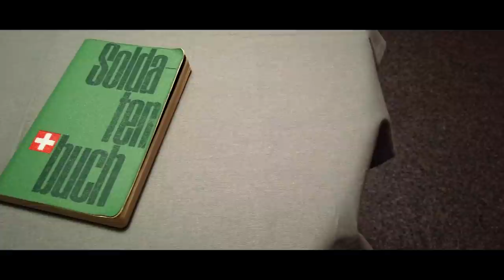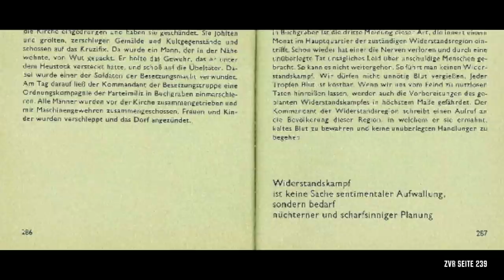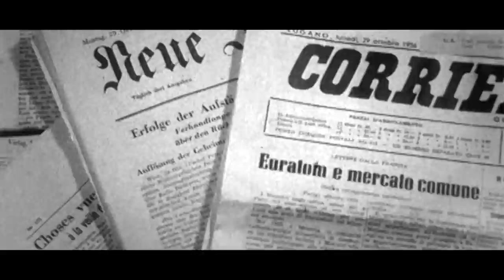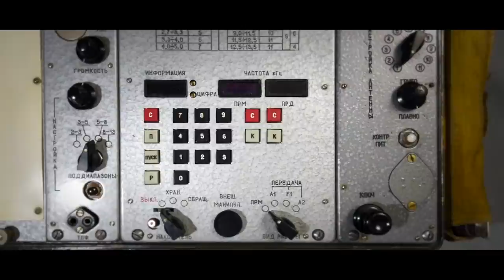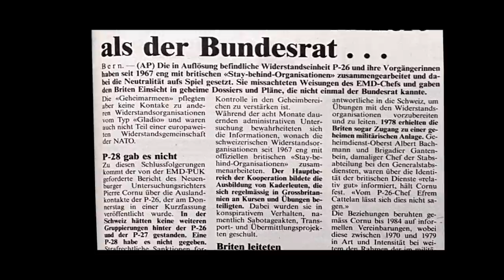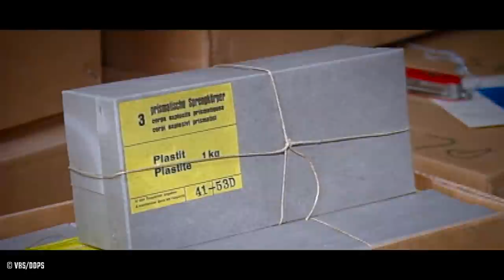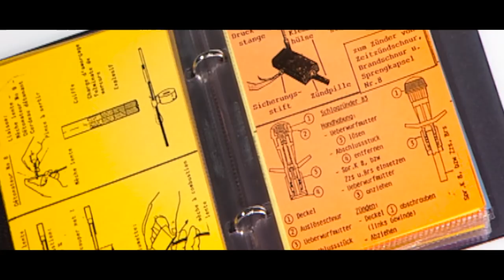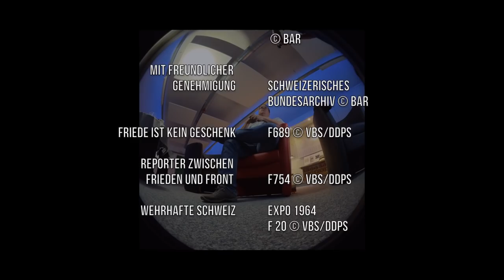P-26 und der WIDERSTAND / Kalter Krieg 3 / Doku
1969 erhielt jeder Haushalt in der Schweiz vom Bundesrat das Büchlein «Zivilverteidigung». Obwohl sich das Buch nie durchsetzten konnte ist es zu einem Spiegel der schweizerischen Gesellschaft während dem Kalten Krieg geworden. Wie das Buch reizen auch die ersten beiden Filme dieser Serie zu Kontroversen.

In diesem dritten und letzten Teil nähern wir uns einem der geheimsten Projekte der Schweiz während des kalten Krieges: Die  P-26. Die Kaderorganisation trainierte für den Fall einer Besetzung der Schweiz durch die Sowjets. An dieser Stelle muss endlich diese Frage geklärt werden, die unsere Geschichte in das richtige Licht rücken wird: War die UDSSR eine Bedrohung für die Schweiz?

Stephan & Joscha Tschanz sind bei Tobias Weibel im P-26-Museum Rein zu Gast und finden Antworten.

specific license number 552527

Where were you  by Evolv
Chimeras Soldiers by Max H
Our way by Roman P
Live  by Anbr
farewell to an warrior by Jakob Pletras
Undera Blanket by Muted
Youth by Anbr
New World by Lan Post

Historisches Filmmaterial:
Schweizer Filmwochenschau

„Friede ist kein Geschenk“ F689 © VBS/DDPS

„Reporter zwischen Frieden und Front“  F754 © VBS/DDPS
„Wehrhafte Schweiz“ Expo 1964 F 20 © VBS/DDPS

Presseorientierung P-26  VP232-2 © VBS/DDPS

Ansprache Generalstabschef E. Lüthy GSC-d © VBS/DDPS

Zentrum elektronische Medien
Schweizer Armee ZEM

Sowjetisches Kartenmaterial
Zentralbibliothek Zürich
Kartensammlung